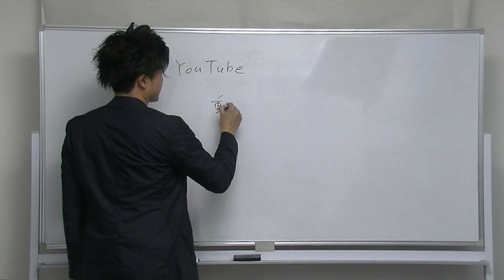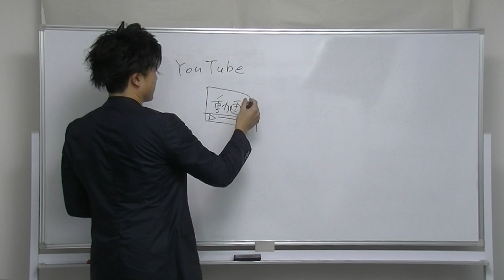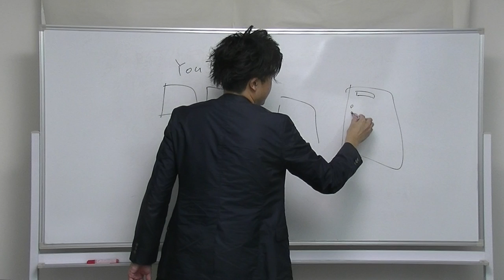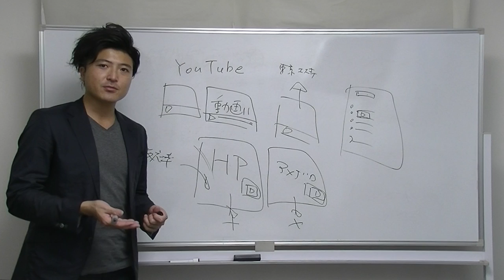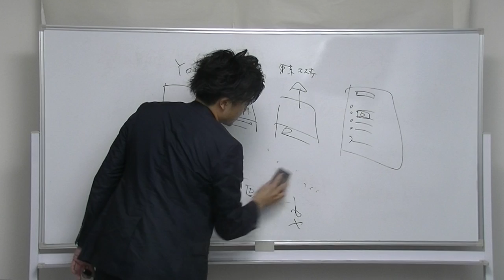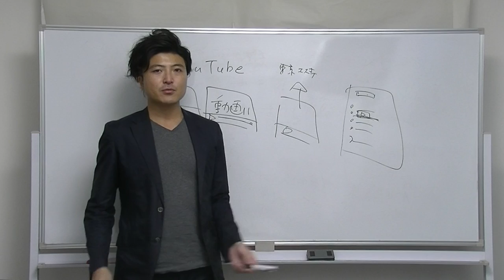YouTubeの概要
7日間”メール＆動画無料講座”はこちら

2015年に株式会社Rcubeを設立。「店舗型ビジネスのweb集客コンサルティング」「個人向けの”1人起業”コンサルティング」など、SNSを中心に、webでの収益化に特化したビジネスコンサルティング事業を展開。書籍も出版。六本木にオフィスを構え、スクール事業なども運営中。

私がゼロから起業した方法を無料でお伝えしています↓
7日間”メール＆動画無料講座”はこちら